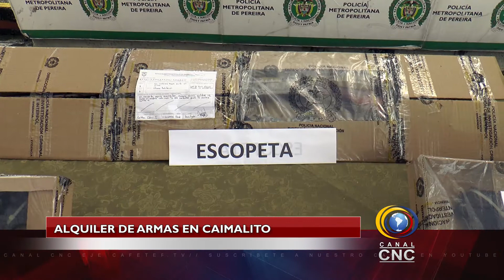LOS PULPOS, BANDA DE COSQUILLEROS DEL CENTRO DE PEREIRA.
LA DESARTICULACIÒN DE LA BANDA LOS PULPOS, MUJERES Y HOMBRES QUE SE DEDICABAN AL HURTO BAJO LA MODALIDAD DE COSQUILLEO EN EL CENTRO DE PEREIRA Y EL SUICIDIO DE UN POLICÍA RETIRADO DE RISARALDA QUE EN LA ACTUALIDAD SE DEDICABA A LA FOTOGRAFÍA, HACEN PARTE DE ESTE RESUMEN JUDICIAL DE INICIO DE SEMANA.